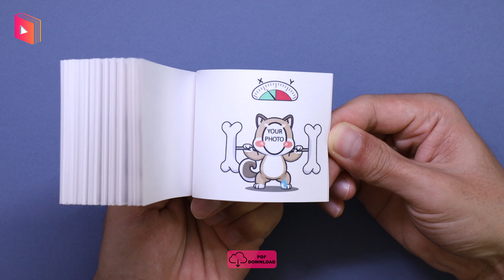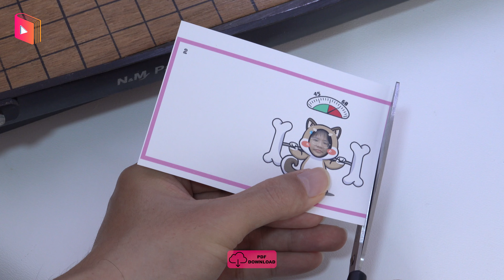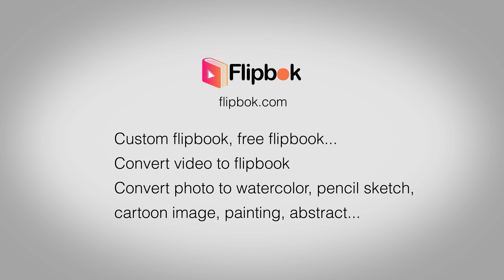Personalized funny flip book How to lose weight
In this flipbook, you'll witness the incredible dedication of the weightlifting dog as it tirelessly lifts and lowers weights, pushing its limits with each repetition. The result? A successful and inspiring weight loss journey that showcases the pup's dedication and determination.

"Brimming with motivation and heart, 'Weightlifting Dog' is more than just a flipbook; it's a testament to the power of perseverance and the joy of achieving one's goals."